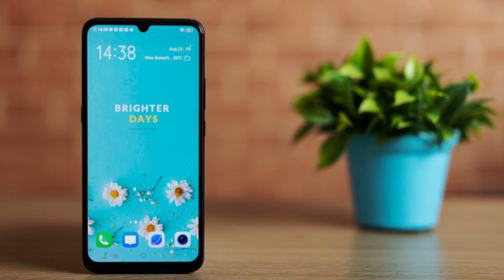Vivo S1 vs Oppo F17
Vivo S1 vs Oppo F17 comparison: